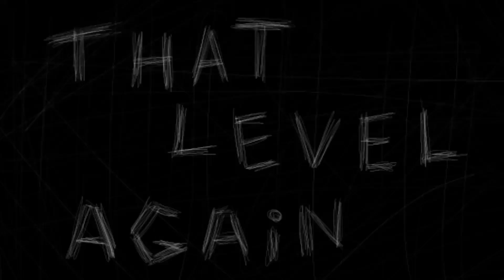That Level Again | Level 1-20 | Offline game.